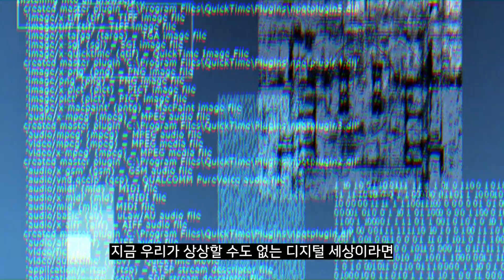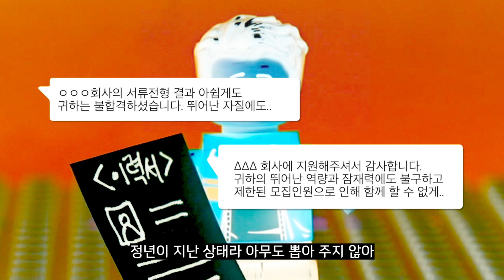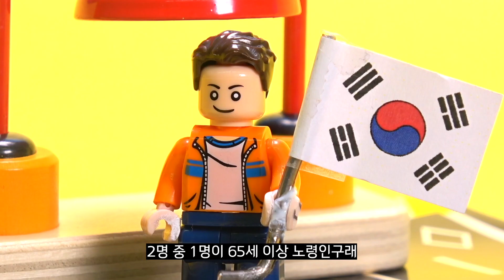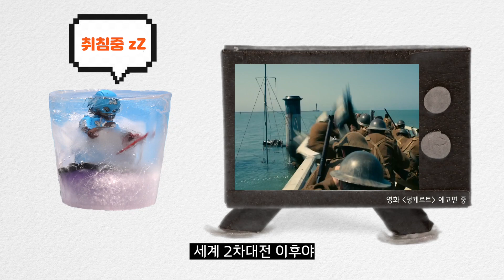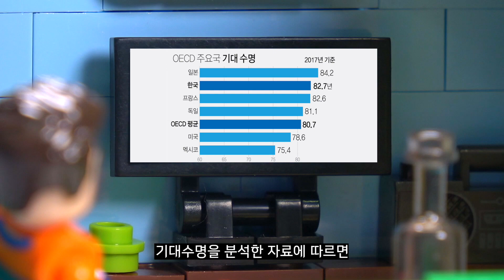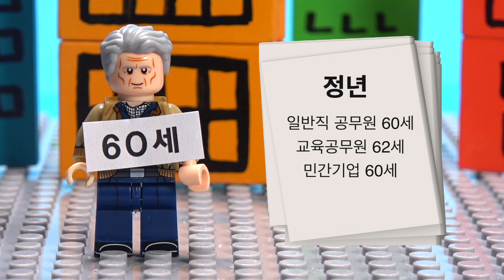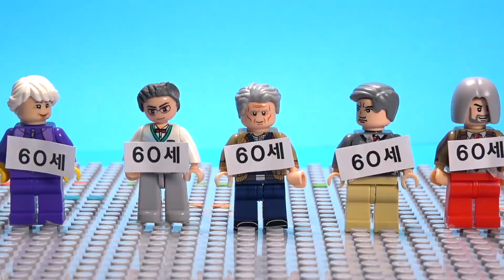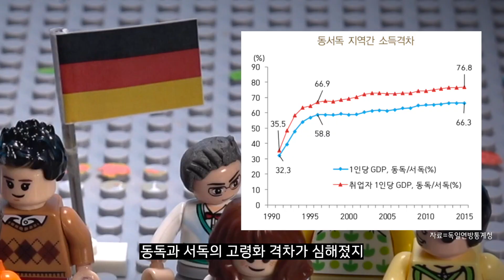‘장수 국가 or 노인 국가?’ 한국이 전세계 중 가장 빨리 늙는 이유(feat. 고령화 미래 시나리오)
영화 속 캡틴 아메리카는 냉동인간이 되어 70년 뒤 미래에서 깨어나 세계를 구하는 히어로로 활동합니다. 하지만 과거로 돌아갈 수 있는 기회가 생기자 캡틴아메리카는 냉동인간이 되길 포기하고 히어로의 삶 대신 남들처럼 평범하게 늙는 것을 선택하죠. 만약 지금 우리가 냉동인간이 되어 50년 뒤 깨어날 수 있다면 한국의 모습은 어떻게 바뀌어 있을까요? 저출산 고령화로 인구가 반으로 줄면 빈 집이 늘어나 말도 안되게 비쌌던 부동산값이 하락하고 취업 경쟁은커녕 일할 사람이 없어 기업에선 너도나도 청년들을 모셔가는 상황을 상상하시나요? 게다가 첨단 과학기술의 힘을 빌려 한결같은 젊음을 유지하며 무병장수할 수 있을테고요. 그런데 우리가 곧 겪게 될 노년의 삶이 과연 우리의 상상처럼 여유로운 삶을 만끽하는 해피엔딩이 될까요?